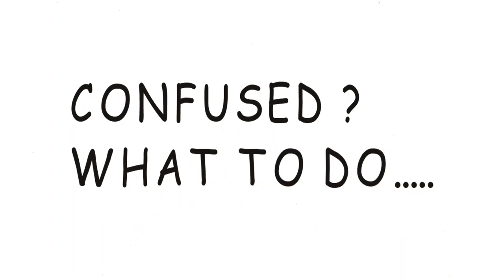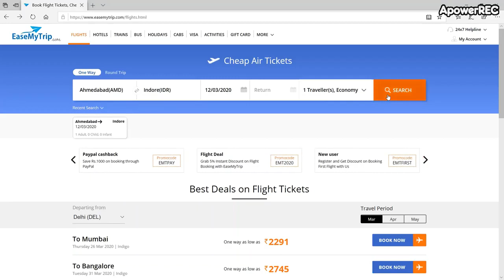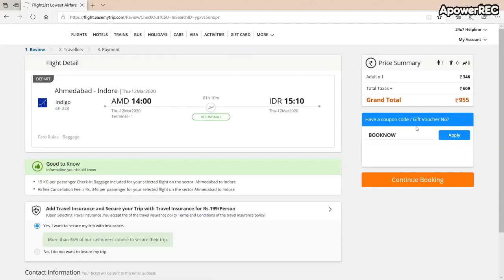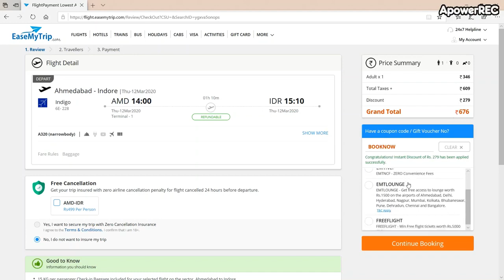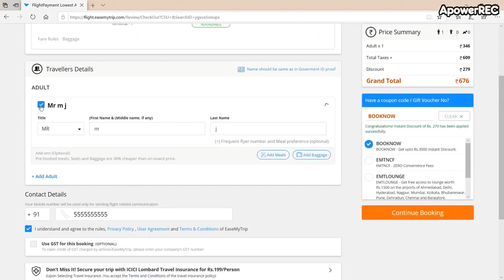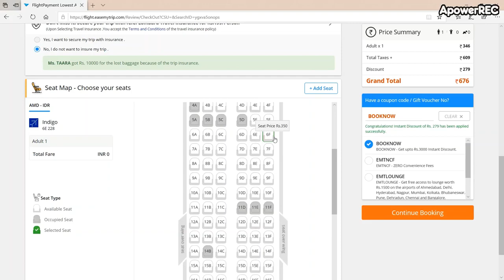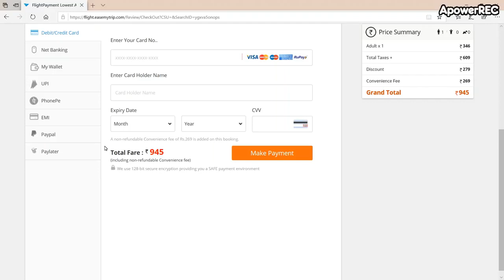How To Book Cheap Flight Tickets ? | Easy Steps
How To Book Cheap Flight Tickets With less Convenience Charge | Who Is Best Website For Airline
best flight booking site india
cheapest flight in india
goibibo flights
flight booking indigo
domestic flights india
air india
flight booking offers
How do you book airline tickets on IRCTC Air?
The process of flight ticket booking on the IRCTC website is quite simple. All you need to do is go IRCTC Once you open the website, you will find ‘flights’ option on top of your screen

ou will get several options – ‘one way’, ’round trip’, ‘multi city’ and ‘LTC’. Then you must fill up the details like ‘from’. ‘to’, ‘departure date’, ‘return date’ and ‘travellers, economy’.

After you fill up all the required details, click ‘search’ option. Subsequently, you will get the list of flights with arrival and departure timings, during and price. Select as per your schedule and requirements. Once you have decided to book, click ‘book’ option. You can also change your preference by clicking ‘Modify search’ option.

After this, a separate page will open that will show flight details and fare breakup. If you are satisfied, you can click ‘Add traveller information’, else you can choose ‘search again’.

Once you click ‘Add traveller information’, the IRCTC login page will appear. You need to sign in. If you don’t have an IRCTC account, you can register. However, IRCTC offers you ‘Sign as a guest user’ option.

After that, you need to put the traveller details. Make sure you don’t make any error in the spelling of your name, surname and other necessary details.

After that you can book the flight tickets and tickets will be sent to your e-mail.

IRCTC air ticket offers:
IRCTC offers free travel insurance. Under this offer, passenger booking tickets from IRCTC will Rs 50 lakh travel insurance at zero cost. Apart from this convenience free will be minimum.

IRCTC offers more than 50 payment options to book international and domestic flights tickets.

IRCTC also provides Shirdi flight packages, Andaman flight package and US package.

Semi High Speed Train Vande Bharat Express And Tejas Express 2 Latest Update Today